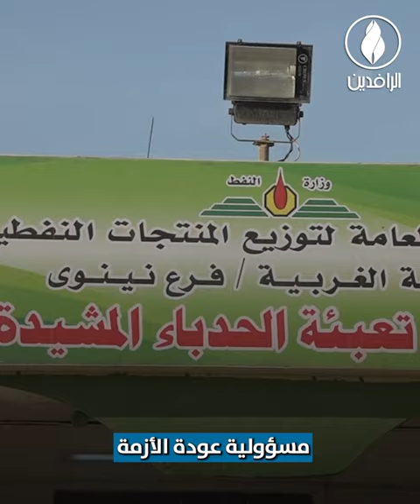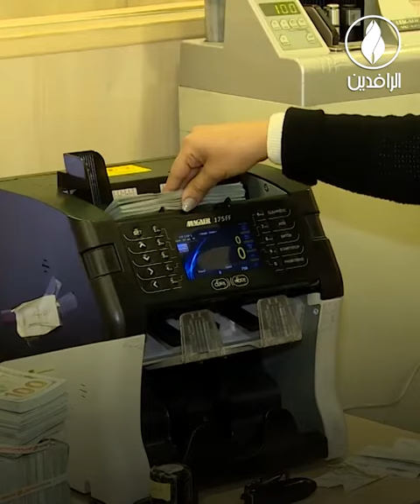أزمة بنزين جديدة، والحكومة في حالة إنكار